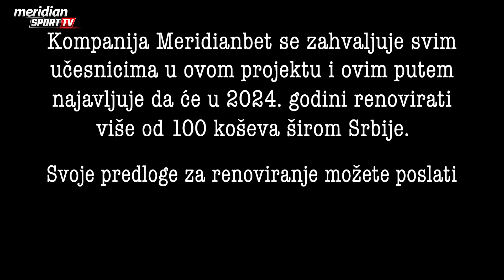Milan Gurović: Dobro je što "zvezde" nisu tu; Bogdan? Pobednik se rađa!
Kada odrasteš na pričama o Žućku, Kići, Praji, Moki, Saletu, Bodirogi, Divcu i drugim legendama, onda ne možeš da ostaneš ravnodušan prema toj neodoljivoj igri pod obručima.
Ljubav prema narandžastoj lopti je zapisana u DNK kodu naše nacije. Klinci od davnina sanjaju sveti dres i reprezentativni poziv, a samo najbolji su uspevaju da dožive svoja maštanja iz detinjstva.
Ispred zgrade, na oronulom košu, do kasnih sati se pikao taj basket sa željom da jednog dana put dovede do legendarnih balkona
Košarka u Srbiji je uvek bila više od igre, a reprezentacija nešto sasvim posebno.
Željko Rebrača, Milan Gurović, Miroslav Muta Nikolić, Miroslav Raduljica, Stefan Marković i Stefan Birčević su bili deo našeg projekta i ispričali priču o svetom dresu, emociji prema košarci, kao i uspesima koji će zauvek biti zapisani u istoriji.
„Da vratimo košarku na pravo mesto“ je dokumentarni filim Meridian sporta koji prožima vreme od 1995. godine pa sve do danas i opisuje kako su stasavale šampionske generacije.
Posvećenost, naporan rad, ljubav prema košarci i timski duh su bili neizostavni začini najukusnijeg specijaliteta pod nazivom košarkaška reprezentacija Srbije.

Kompanija Meridianbet se zahvaljuje svim učesnicima u ovom projektu i ovim putem najavljuje da će u 2024. godini renovirati više od 100 koševa širom Srbije.

DA VRATIMO KOŠARKU NA PRAVO MESTO!